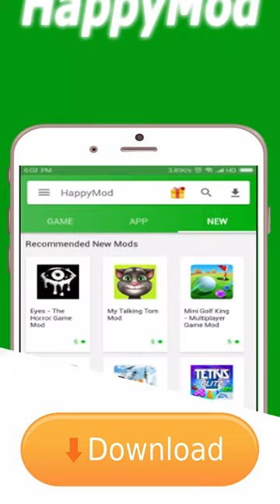Stock Market News